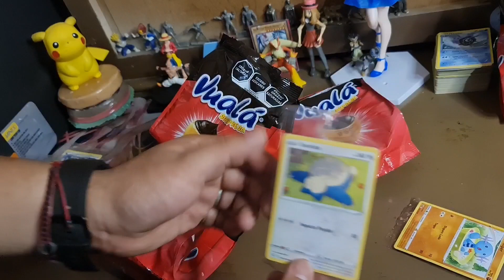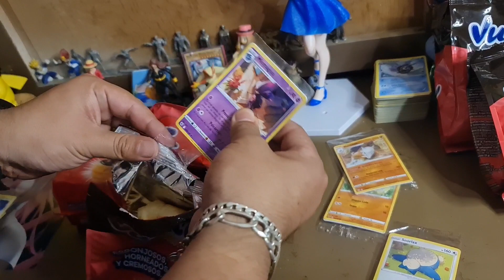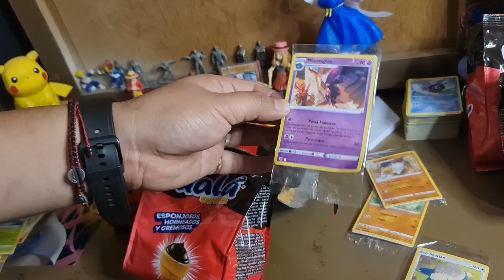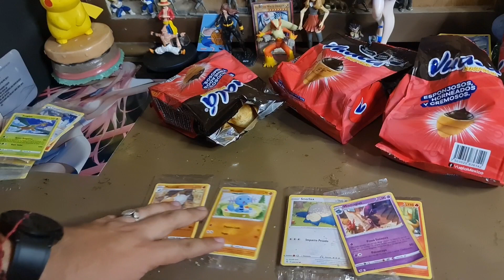Vuala sorpresa de Pokémon ep 4